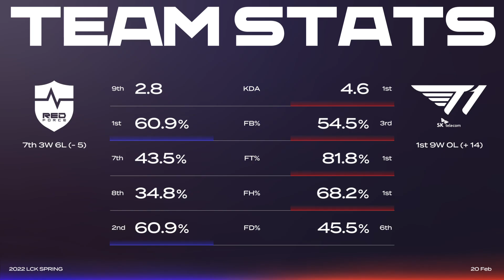Dread人馬40分鐘只打800傷害 農心被T1營運碾壓找不到機會！丨2022 LCK春季賽 第5週 NS vs T1 Game1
LCK春季賽

NLF是英雄聯盟賽事剪輯頻道 再次感謝大家的支持😀😀😀